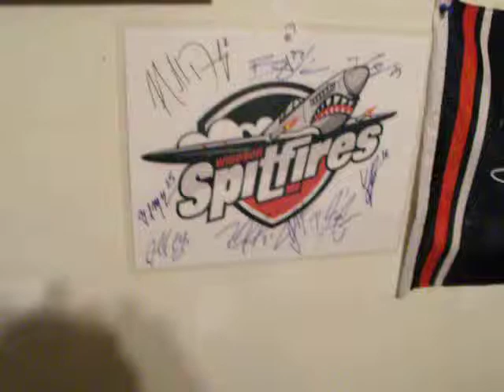Windsor Spitfires 2011 autographed picture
my Windsor Spitfires 2011 autographed picture  signed by #25 Brendan McCann # 55 Harry Young #1 Jack Campbell #2 Mitch Dunning # 97 Brady Vail # 29 Derek Lanoue # 16 Kerby Rychel # 71 jake carrick